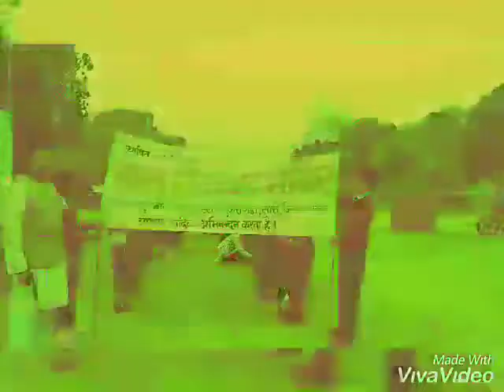Ravindra kumar Dubey bal vikas mandir and Ekal abhiyan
Video from Ravindra Kumar Dubey Ekal